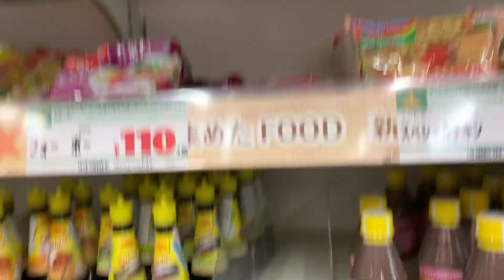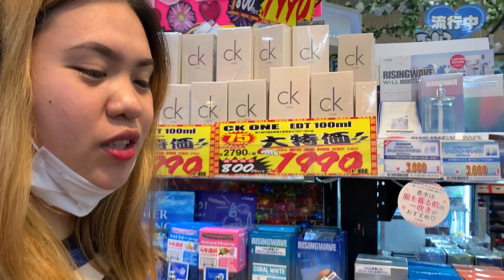(Vlog #5) May Filipino product na sa Don Quijote Japan?